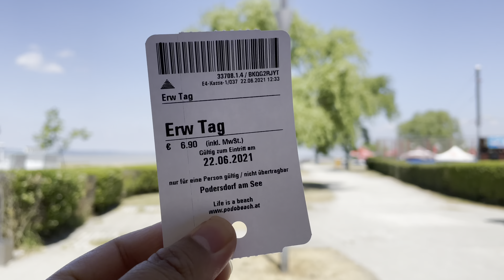Summer vlog / swimming 🏊‍♀️, boating 🛶/ neusiedl am see / Tibetan vlogger / phendey family